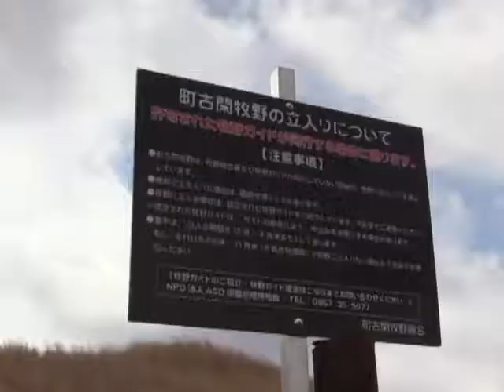草原ライド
普段は入ることのできない牧野でマウンテンバイクを楽しむ草原ライドが開かれました。